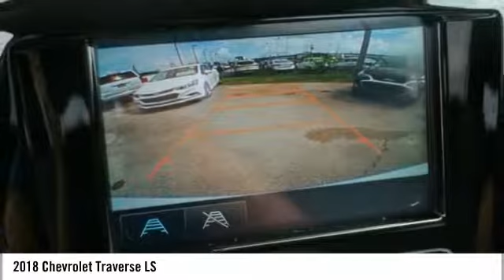2018 Chevrolet Traverse LS New JJ220223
Pre-owned Vehicle -

$3,500 off MSRP! 2018 Chevrolet Traverse LS Priced below KBB Fair Purchase Price! Summit White 27/18 Highway/City MPG *CALL US or VISIT US TODAY! First time buyers, No Credit, Bad Credit, Many Finance Options Available. Keith Pierson Chevrolet Cadillac serving; All South Florida, Miami-Dade, Broward, Palm Beach and Monroe counties.Home of the **HOME OF THE LIFETIME WARRANTY** See dealer for details. Prices do not include tax, tag, title, $689 dealer fee and electronic registration filing fee. PLEASE MAKE SURE to confirm the details of this vehicle (such as what factory rebates you may or may not qualify for) with the dealer to ensure its accuracy. $2,000 - GM Lease Loyalty Towards Purchase Private Offer. Exp. 09/04/2018, $750 - Chevrolet Select Market Bonus Cash. Exp. 09/04/2018